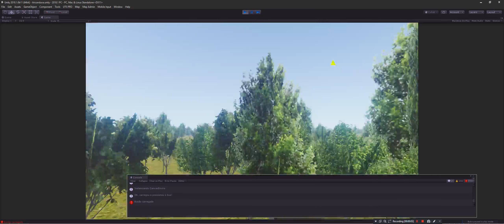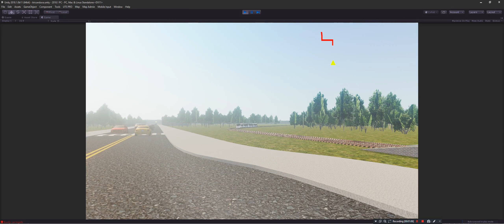Próxima estação...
Quebrando a cabeça... Fiz um sistema de trem bem rudimentar, mas para cenário já dá pra aceitar, desde que as curvas sejam bem abertas :D

O pbc é só um cobaia, é claro que o trem não será ele haha

A maioria dos sistemas por aí usam splines, não quero utilizá-las pois dificulta demais a ligação de um tile com o outro (e o mapa do jogo é dividido em pedaços, para permitir linhas longas). E é bem complexo/custoso em termos de peso...

Os sistemas baseados em física ficam pesados e meio doidos, envolvem joints e tudo mais... Qualquer queda de fps ou problema mínimo de colisão pode fazer o trem sair voando, literalmente... Quebrei a cabeça com vários métodos já ao longo de longos meses de pesquisa, obtive alguns mas não vou utilizá-los nos trens de cenário.

O modo que estou programando pros trens de cenário tem vantagens e desvantagens... As curvas precisam ser bem abertas. Essa é a desvantagem. As vantagens são facilidade para gerenciar no editor (no meu caso para mim mesmo, e para as futuras equipes...). E leveza!

Este tipo de trem é como os carros da rua, dá para colocar um monte de trens sem pesar (claro, respeitando os limites de cada plataforma). Se fosse com física nas rodas e junções dos vagões ficaria pesado demais.

Eles não são realistas, são para cenário. Se um dia tiver trens dirigíveis, terão que ser programados de forma completamente diferente, provavelmente usando splines e física mesmo.